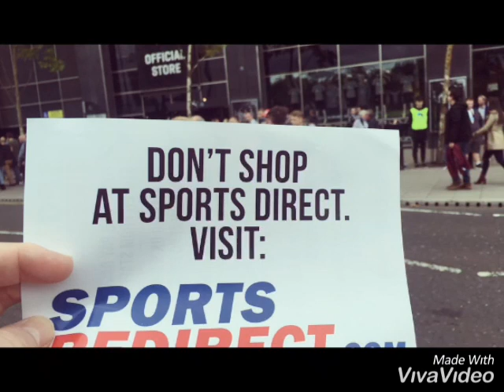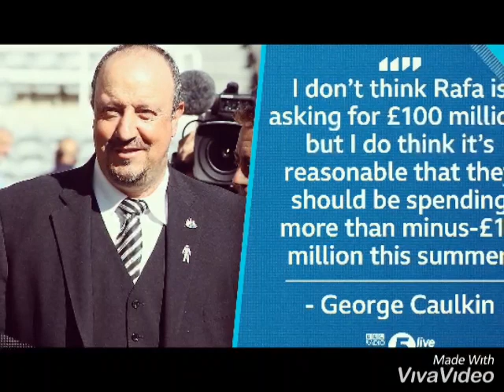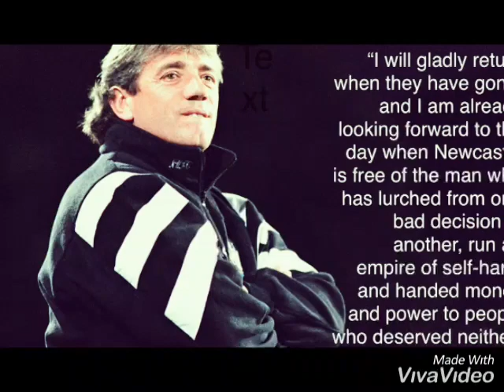IF RAFA GOES WE GO (SONG) newcastle united ASHLEY OUT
if rafa leaves nufc its a downward spiral this is for nufc